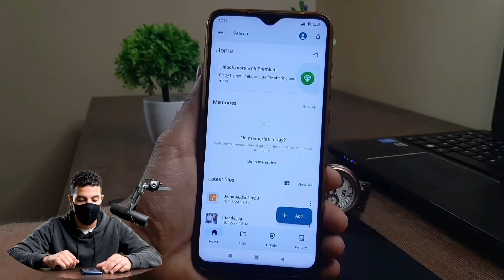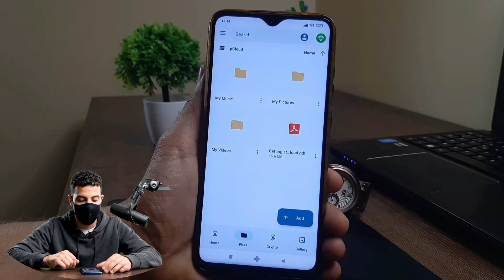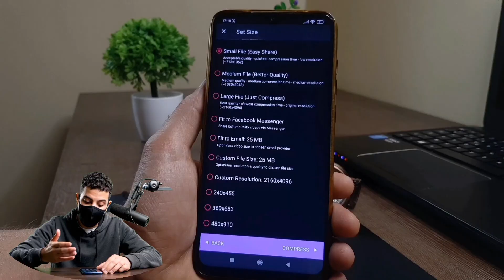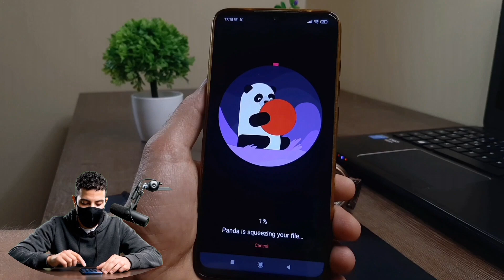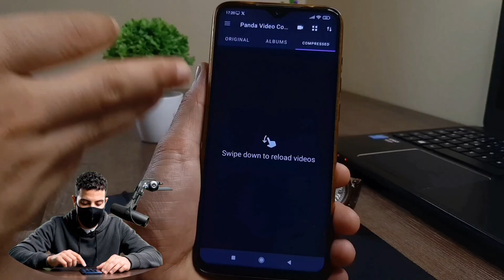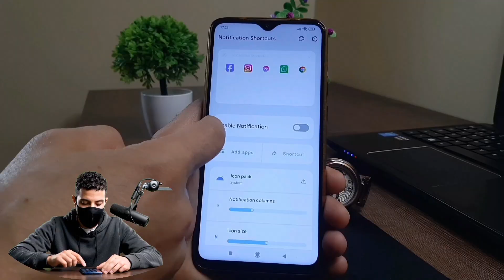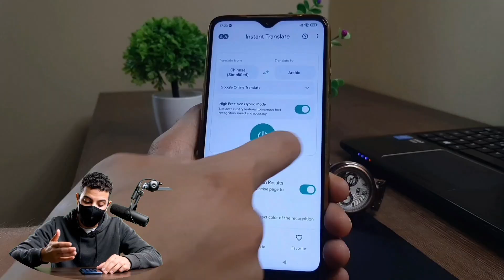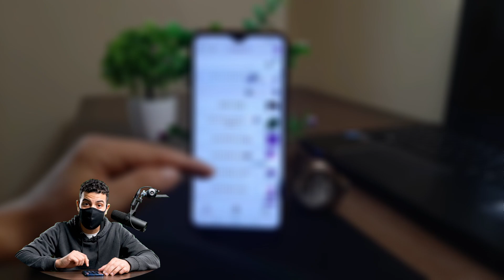تطبيقات نوفمبر مستحيل تتوقع روعتها خاصة الاول و الخامس / افضل 5 تطبيقات اندرويد 2025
المقدمة 00:00
التطبيق الأول 00:21
التطبيق الثاني 02:04
التطبيق الثالث 04:48
التطبيق الرابع 06:05
التطبيق الخامس 07:54